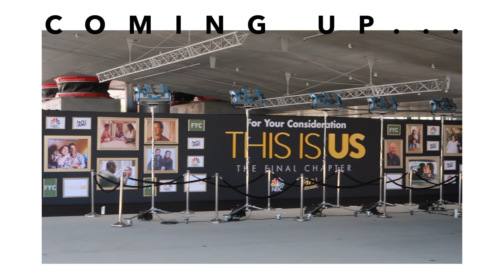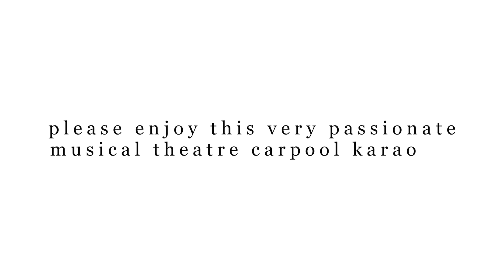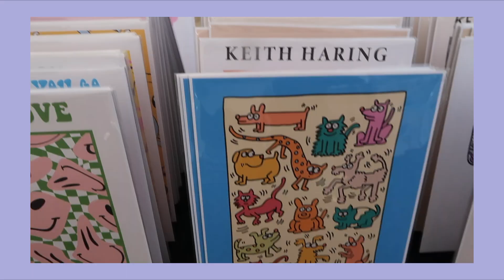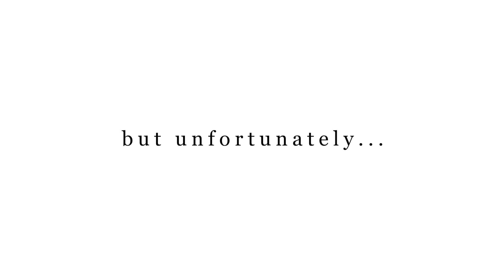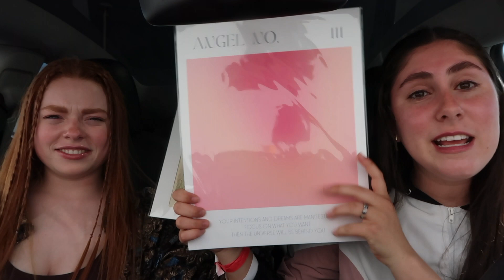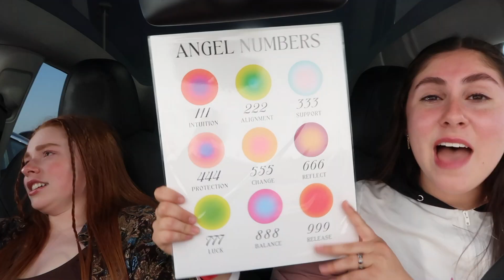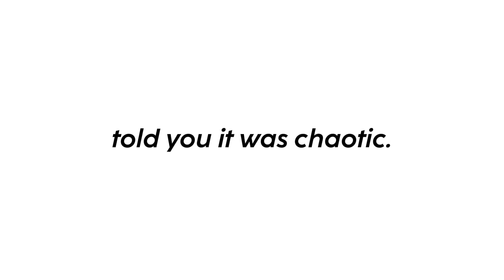a very chaotic LA vlog... ft. melrose trading post & musical theatre carpool karaoke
Today was chaotic... to say the least!